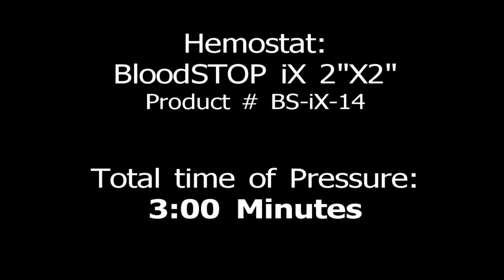IVC Filter Placement